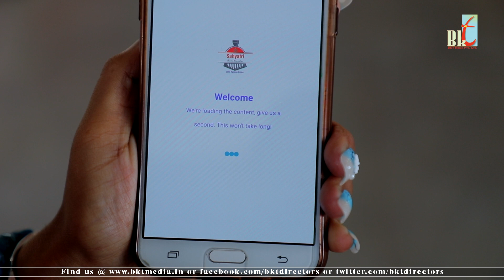मुसीबत में फंसी इस लड़की की दिल्ली पुलिस ने इस तरह की मदद । रेल यात्रा और स्टेशन दोनो में हुई सुरक्षा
A Girl in distress is helped by Delhi Police in a modern way.

Sahyatri - Apka Humsafar is a Mobile App from Delhi Railway Police to give priority to the citizens centric services. SOS touch in this Mobile App gives different emergency numbers to the user for seeking help.

An Initiative by EK HI RASTA
Film by BKT MEDIA PVT. LTD.
Concept by SIDHANT 'SAHEB JI'
Featuring RITUKA RAI CHAUDHARY

For any business related query, call @ 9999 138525 and visit our